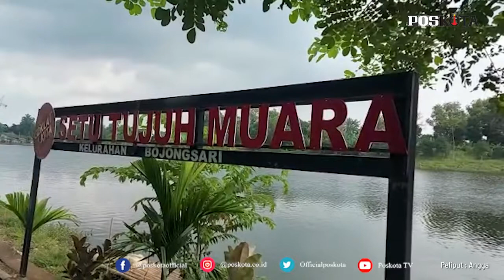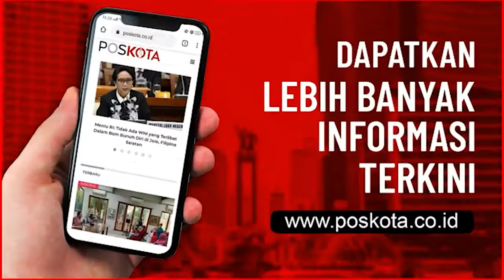BANYAK PEMANCING TERJARING DALAM OPERASI YUSTISI DI SETU TUJUH MUARA DEPOK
DEPOK, POSKOTA.CO.ID - Anggota Polsek Sawangan bersama Pokdarkamtibmas melakukan operasi yustisi penertiban protokol kesehatan di Setu Tujuh Muara, Sawangan, Kota Depok, Kamis (7/1/2021) siang.

Wakapolsek Sawangan AKP Ahmadi mengatakan penertiba operasi masker ini kali ini melakukan patroli di sekitar lingkungan Setu Tujuh Muara masih ada didapatkan belum mematuhi protokol kesehatan.

"Selain kita menghimbau juga membagikan sebanyak 100 masker kain kepada para pengunjung Setu, "ujarnya kepada Poskota didampingi Kanit Binmas Polsek Sawangan Iptu Hakim Dalimonte dan Ketua Pokdarkamtibmas Polsek Sawangan Didi Mulyanto usai acara.